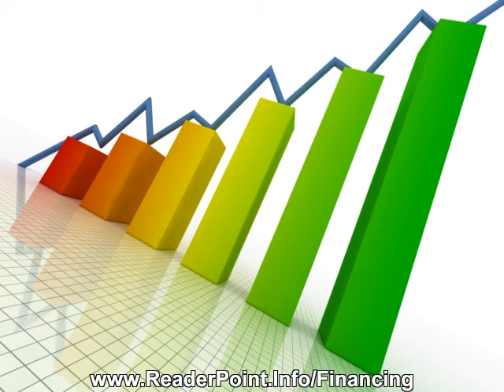Used Rv Financing